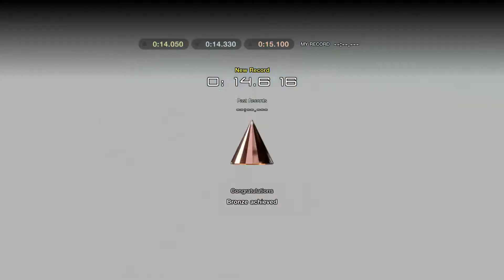Gran Turismo Sport Beginner License: Hairpin Corner 1